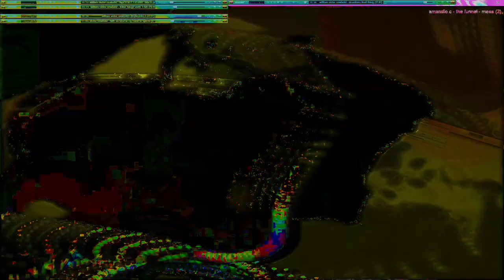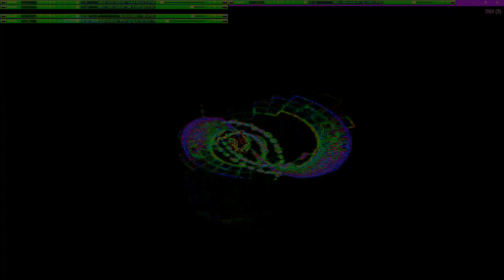Movie 24 10 12 00h02m46s series W